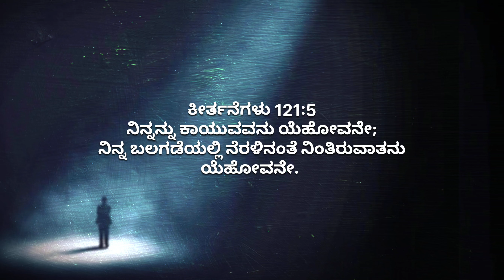ಯೇಸುವನ್ನು ಹಿಂಬಾಲಿಸೋಣ || ಸಹೋ. ರಮೇಶ್ ಜೀ || 02 ಜೂಲೈ || Kannada Christian Short Message || Morning Manna